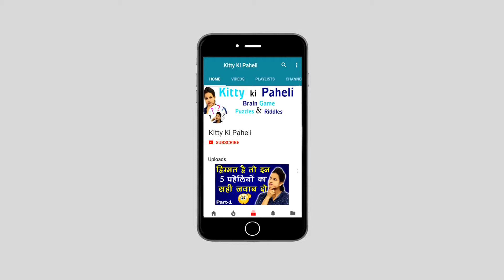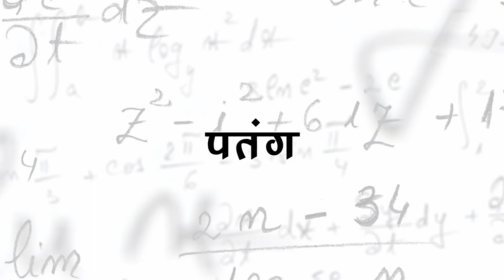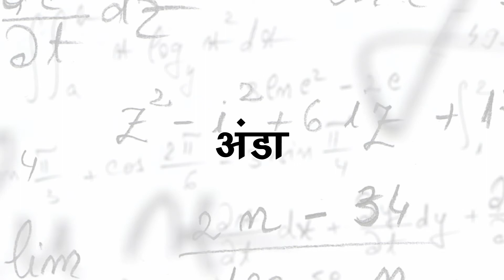वह क्या है जो पति अपनी पत्नी को देता है लेकिन पत्नी नही दे सकती | Funny Paheliyan | Part 5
वह क्या है जो पति अपनी पत्नी को देता है लेकिन पत्नी नही दे सकती | Funny Paheliyan | Part 5 | Kitty Ki Paheli

Canon 700d
Canon 50 mm Lens
Mic (behringer c1)
Audio Interface (focusrite scarlett solo)
My Tripod Simpex 888
Lightning (Simpex)
Laptop for Audio Recording Acer Aspire E5-575
Video Editing PC - i7 Intel
Graphics Card